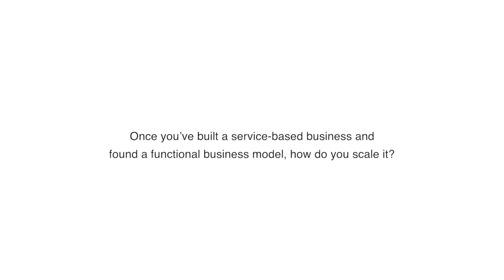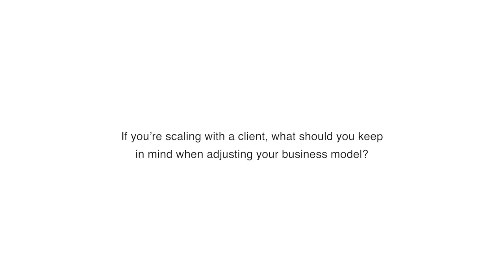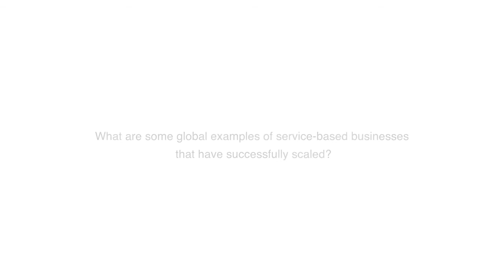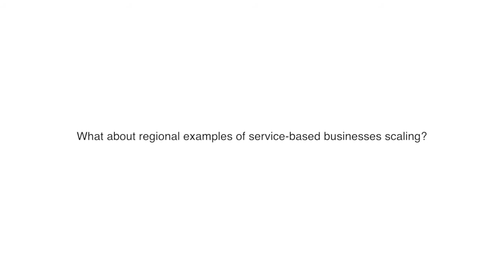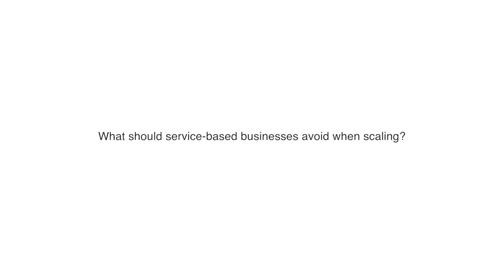LMTD's Will Hutson talks about scaling service-based businesses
At our final Mix N’ Mentor of the year in Dubai earlier this month we took some time to talk to the mentors about their particular areas of expertise. In this video Wamda spoke with Will Hutson founder and CEO of LMTD, a digital agency based in Dubai.